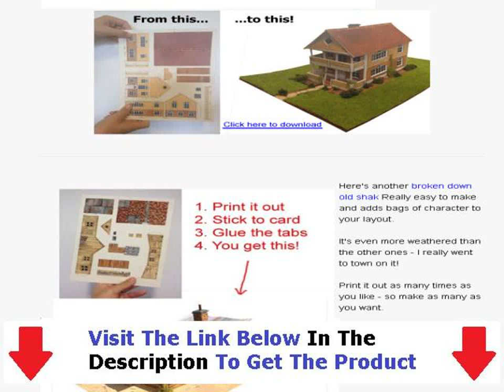Youtube Model Train Layouts + Model Railroad Layouts Ho Scale